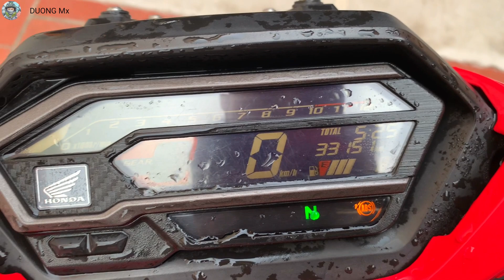Đánh giá Lốp IRC cho Winner X sau 2 tháng sử dụng liệu có bằng Lốp Michelin Không?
Đánh giá Lốp Cho Winner X rẻ mà tốt nhất
Hello anh em, thời điểm kinh tế khó khăn, mình đã thay cặp lốp của IRC cho Winner X của mình và đây là một vài đánh giá của mình sau 2 tháng sử dụng và khoảng 5000km. Anh em tham khảo nhé